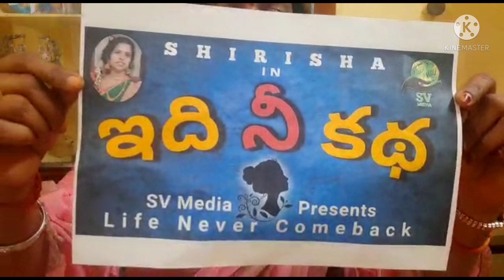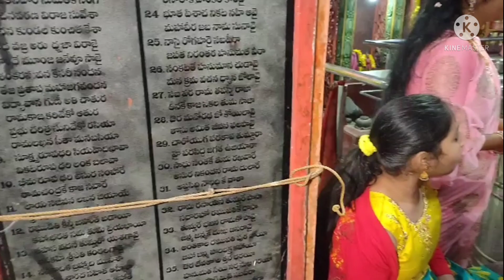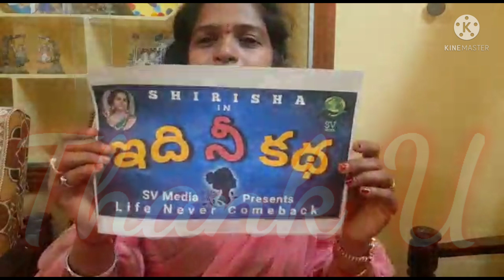Idi Nee Kadha, Web Series Title Launch